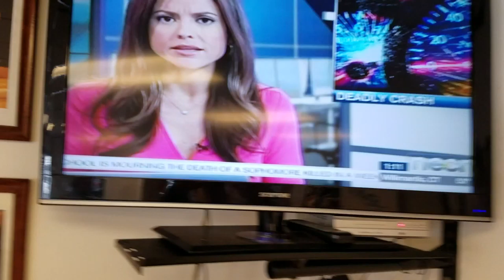High School Children in Mass are dying everyday like this!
16 year old High School Children in Mass are dying everyday like this! BadMassDriver crash kills High School students. Police say speed & inexperience was a factor. 16 years old students were ejected from the vehicle because they were not wearing seatbelts.